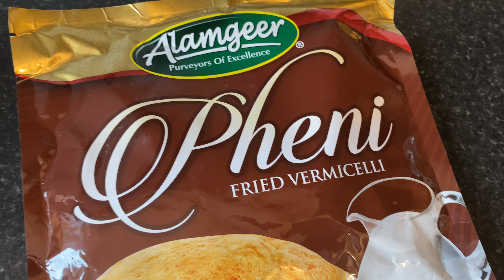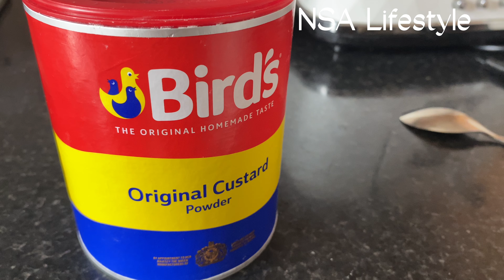How to make Fruit Custard and Lassi Semai dessert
Assalamu alalikum, please watch the video
How to make a delicious dessert.🍮

Ingredients:

Gee
Lassi Semai
Sugar
Custard powder
Whole fat milk
Vanilla extract
Kiwi Fruit
Orange